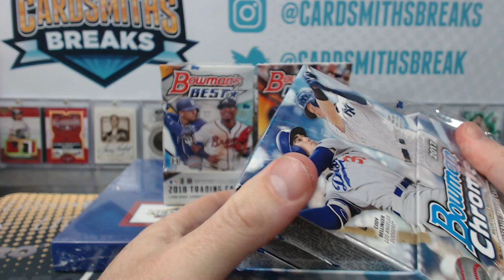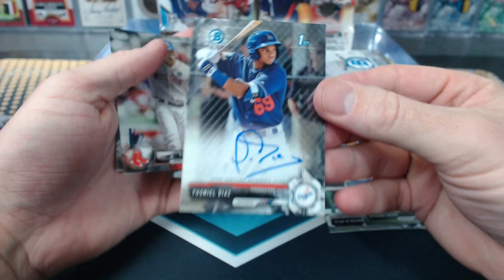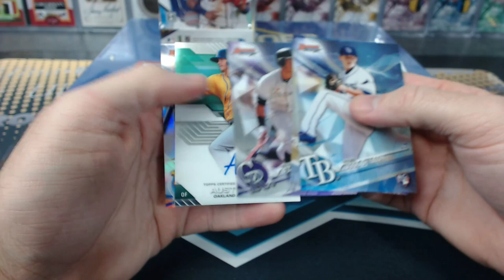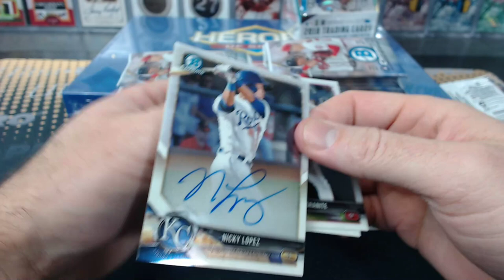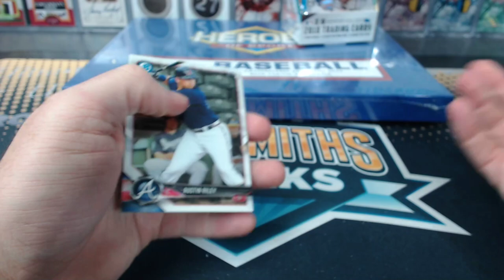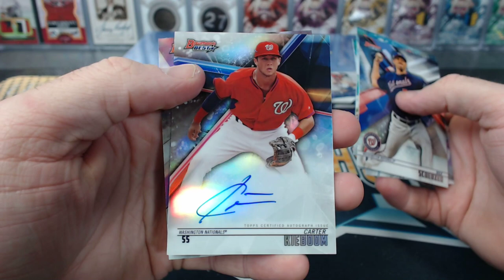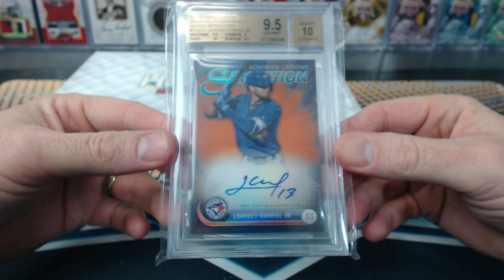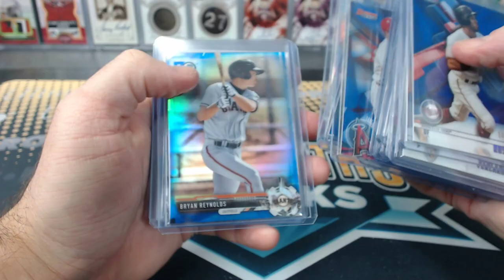2019 5 Box Bowman Best Chrome Mixer with Heroes of Sport #24